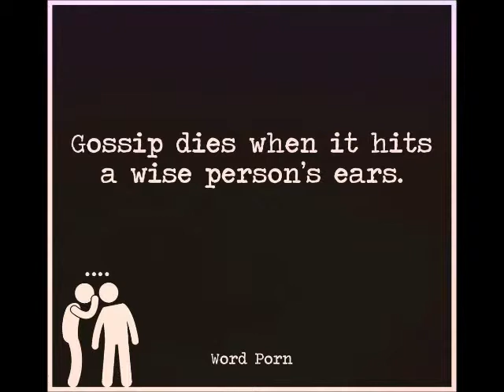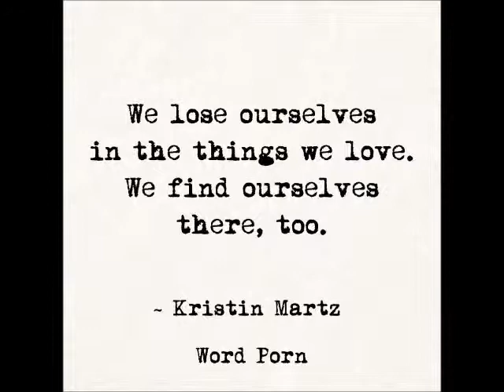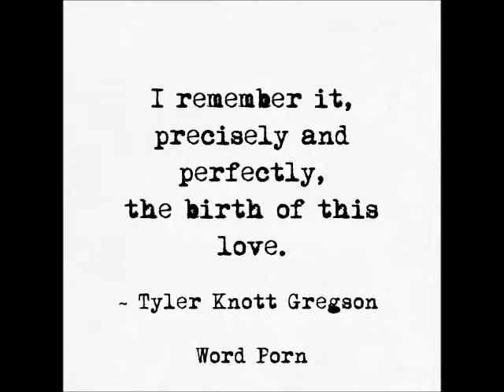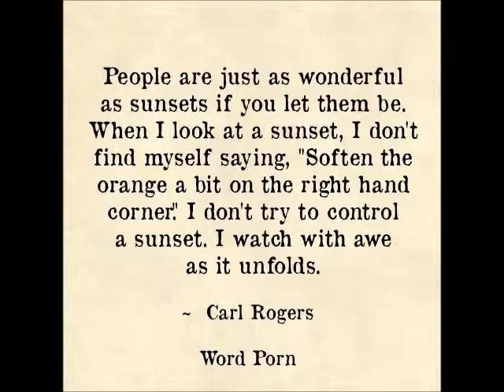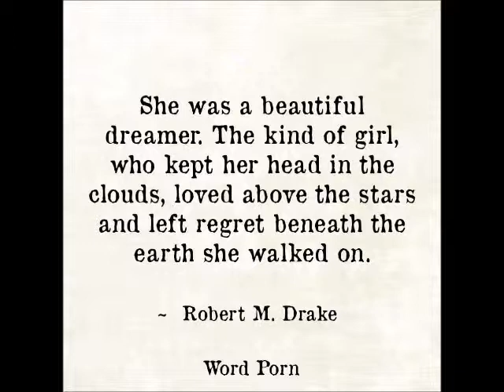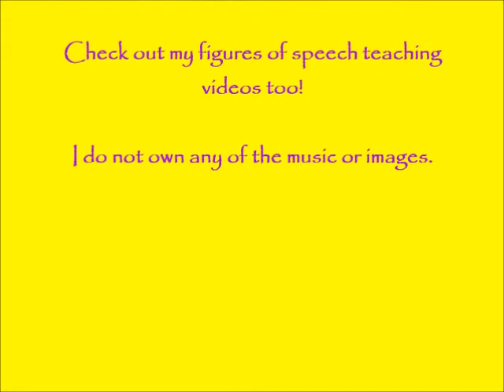Figures of Speech Quiz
Figures of Speech teaching video including simile, metaphor, personification, alliteration, sibilance, onomatopoeia, paradox, oxymoron and hyperbole.